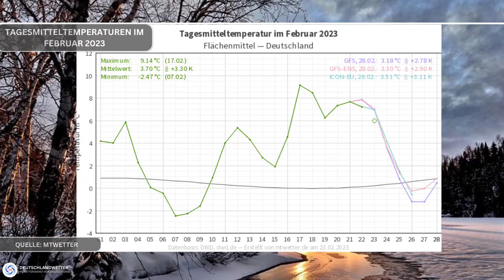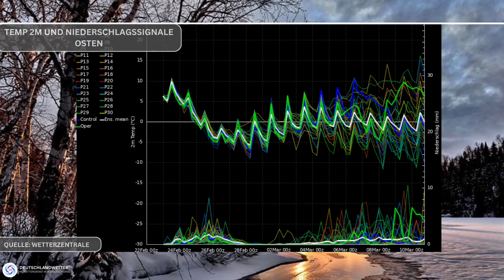Nach doppelter Kaltfront am Freitag deutliche Abkühlung am Wochenende! Kalte Märztendez! Märzwinter?